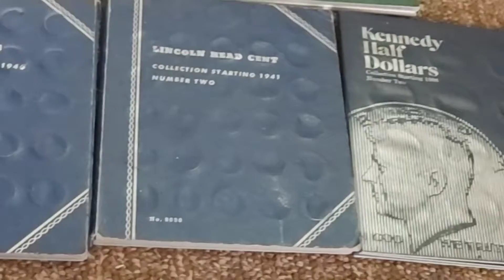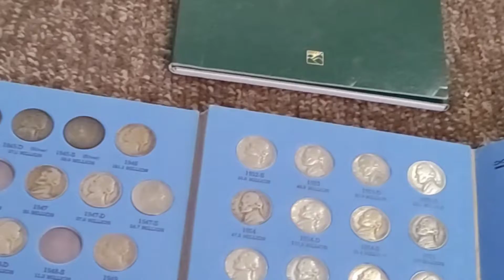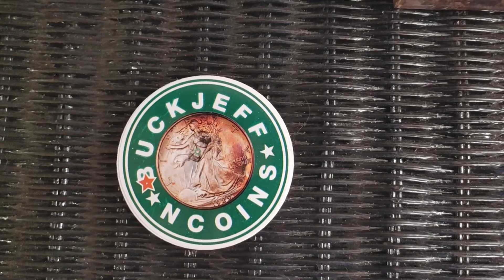Shout Out Mail Call Video For STARBUCKS JEFF NCOINS Take 2!!